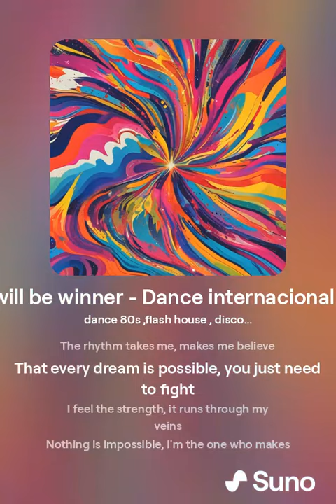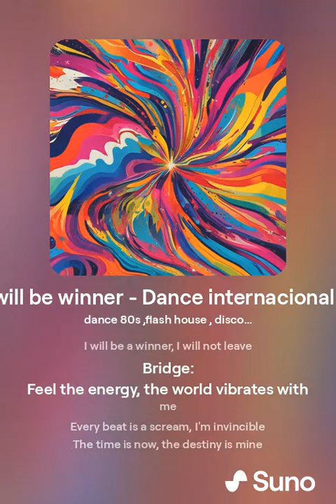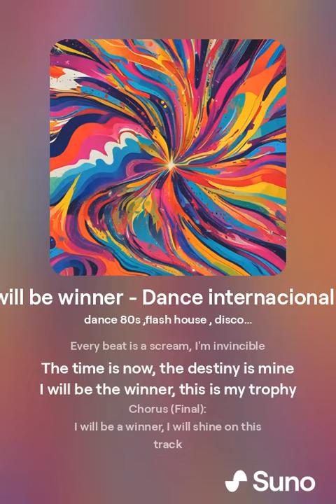I will be winner Dance internacional v3